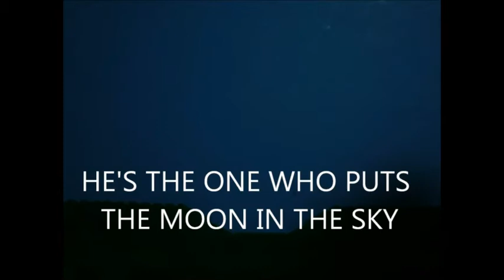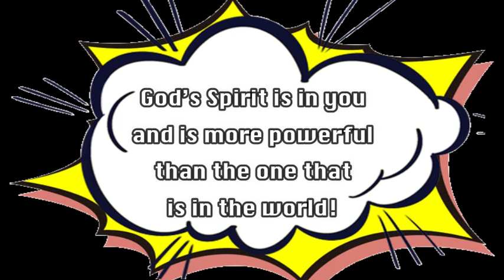EBC Kids: Heroes & Villains Week 1 - March 14th, 2021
Heroes & Villains is created by:

KidsSpring
NewSpring Church

“Jesus You’re My Superhero”
By
 Hillsong Kids

Music video by:
Whiplash Studios